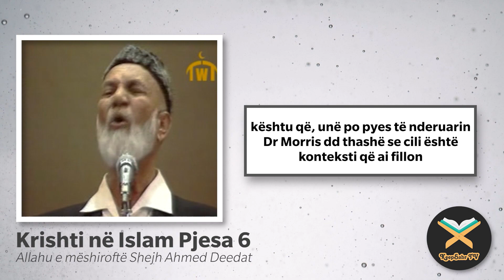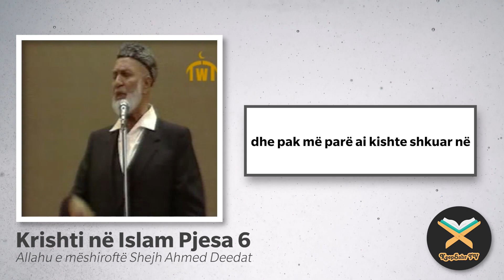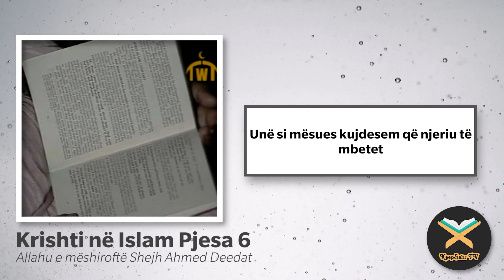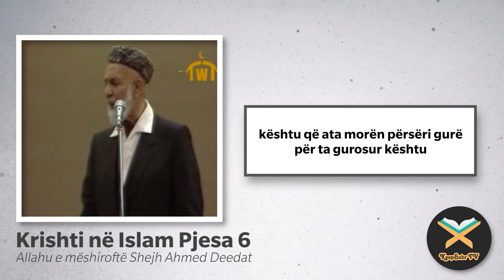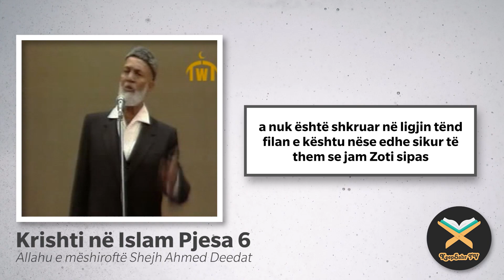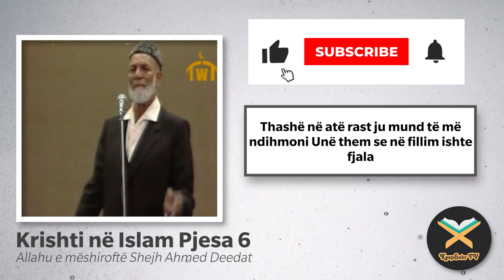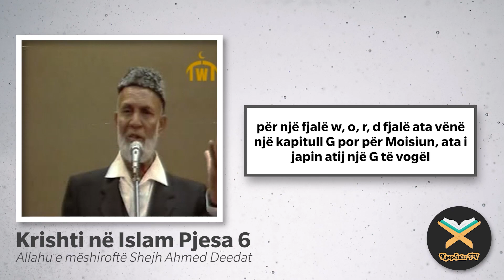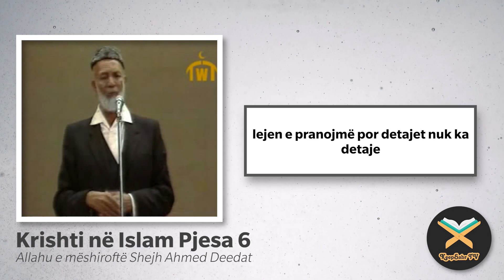Ligjërata e Krishtit në Islam nga Ahmed Deedat Pjesa 6 (Me titra)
Selam Alekum, shpresoj që të jeni mirë, ky është një kontent i ri që fillova në këtë kanal dhe do të ishte shumë i mrekullueshëm sepse do të përpiqem që ti përkëthej të gjitha Videot e studiuesve të lartë si z. Ahmed Deedat, Dr.Zakir Naik, Myftiu Menek etj ... Që ju mund të keni dëgjuar, por gjëja më e mirë është që unë jam duke përmirësuar cilësinë e zërit të të gjitha videove më të vjetra përveç se do ti përkethej videot por edhe për ta bërë më të qartë për të gjithë ata njerëz që duan të fitojnë njohuri prej saj.

Në këtë video aktuale është diskutimi rreth leksionit Krishti në Islam ...

Shpresoj se ju pëlqen, do të vlerësoja vërtet nëse ju pëlqen dhe abonoheni në këtë kanal, në mënyrë që të vijë më shumë përmbajtje e shkëlqyeshme, faleminderit.